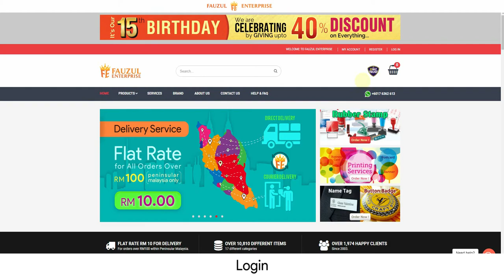How to View my Online Order History